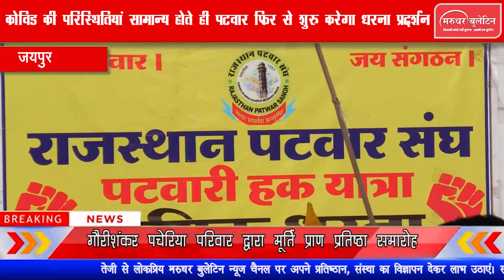कोविड की परिस्थितियां सामान्य होते ही पटवार फिर से शुरू करेगा धरना प्रदर्शन